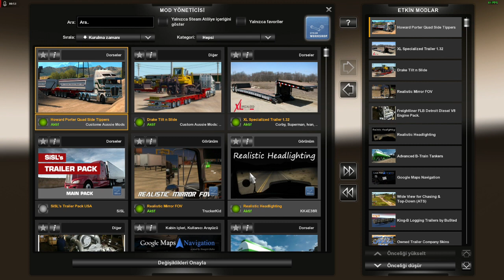ATS / mod + Download link / Howard Porter Quad Side Tippers ( 4 lü Kum Dorse ) Rewiew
ATS / mod + Donwload link / Howard Porter Quad Side Tippers  ( 4 lü Kum Dorse ) Rewiew

Boş ağırlığı 52 ton, taşıma kapasitesi 145 tona kadar çıkan bir dorse modu tert ediyoruz.

İyi seyirler.